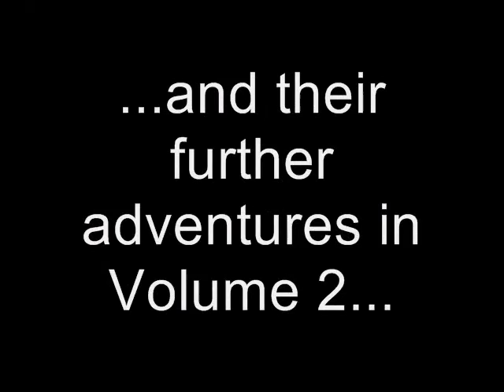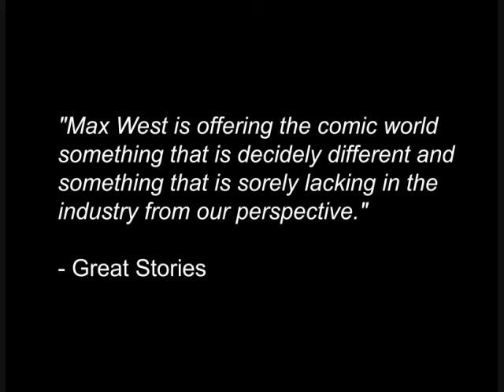Sunnyville Stories Volume 3 Trailer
The official trailer for Sunnyville Stories Volume 3!

Sunnyville Stories Volume 3 (ISBN 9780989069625) is set for release on January 15, 2016 and will be available wherever books are sold.  It will be available to the library trade through Brodart Company and to retailers from Ingram and Baker & Taylor via BCH Distribution of New York.